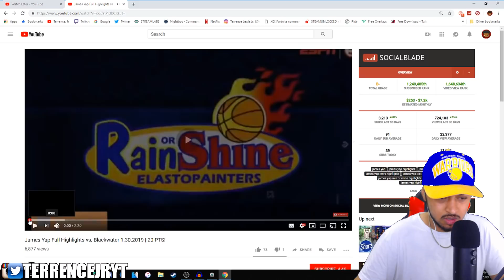JAMES YAP VS SAN MIGUEL & BLACKWATER HIGHLIGHT REACTION